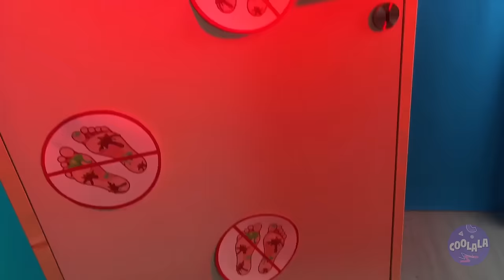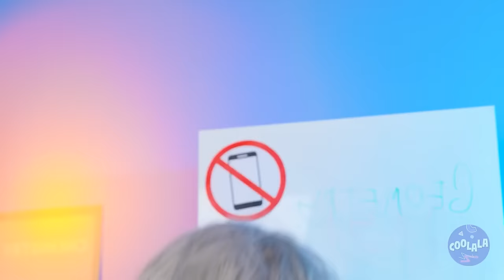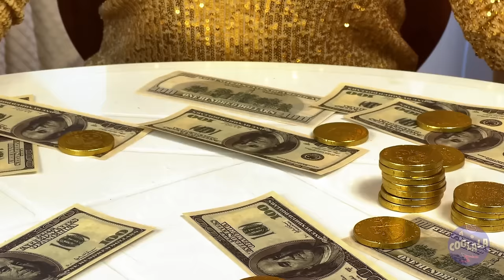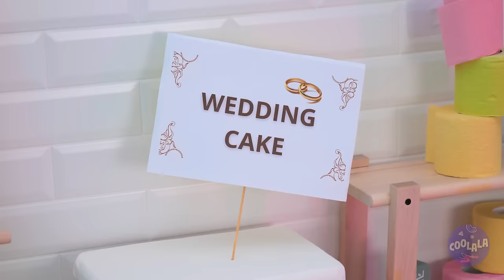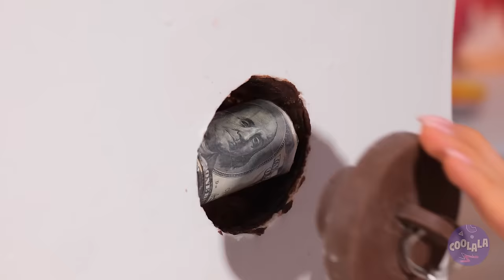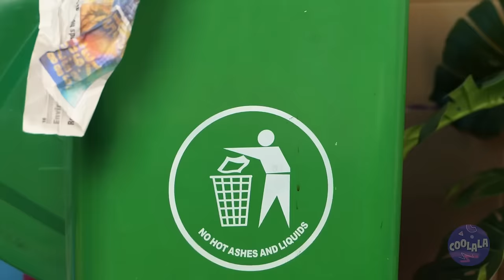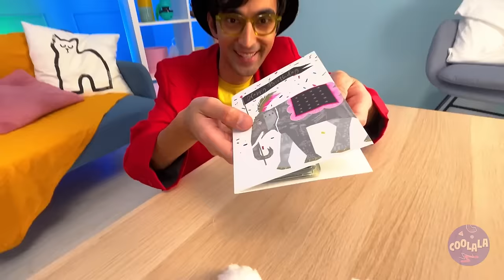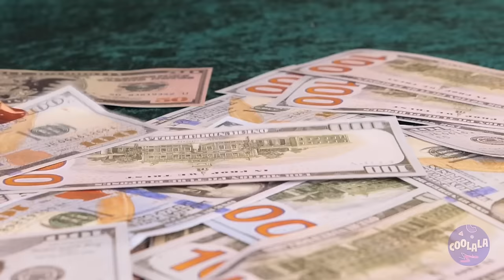I Turned into Pomni 😱🤡 Best Digital Circus DIYs and Fidgets